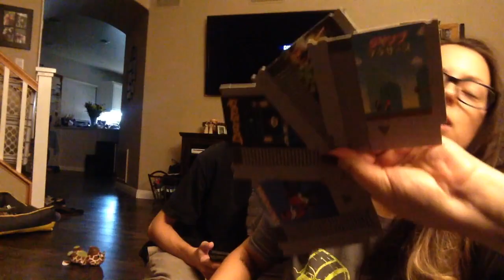ARCADE BLOCK UNBOXING | July 2015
Andrew & I bust open this months July Arcade Block - special edition with not one but TWO t shirts inside!!
Camera footage got messed up in transfer so two other items in the box you didn't see were the Sonic comic book & Mixtape! :D

PSN: itsamandalemon
Tweet: @itsamandalemon